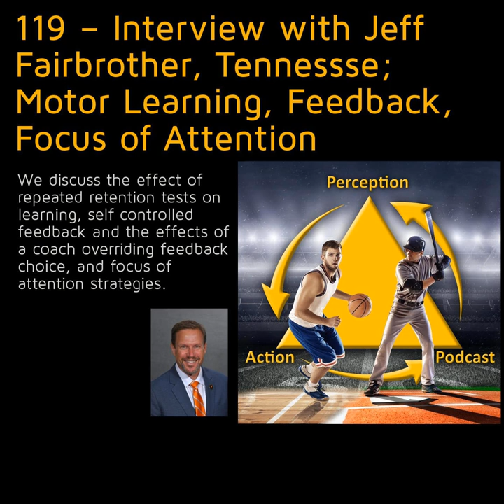119 – Interview with Jeff Fairbrother, Tennessse, Motor Learning, Feedback, Focus of Attention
A discussion with Jeff Fairbrother, Professor of Kinesiology, Recreation and Sport Studies at the University of Tennessee. We discuss the effect of repeated retention tests on learning, self controlled feedback and the effects of a coach overriding feedback choice, and focus of attention strategies. &nbsp; More information about my guest

 &nbsp;

 &nbsp;

 &nbsp;

 Support the podcast and receive bonus content